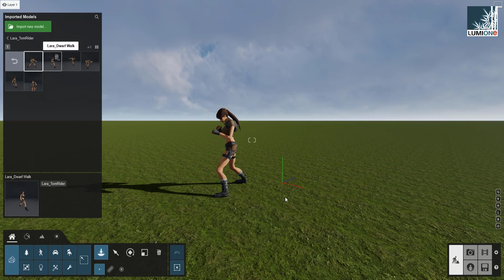Lara (Tomb Raider) animation for Lumion | Lumion Easy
Lara (Tomb Raider) animation for Lumion make by Lumion Easy

Some customers announce that there is an error with Character Animation, Curtain animation on Lumion 2024, please download the trial version before buying. We will notify when the models are adjusted in accordance with Lumion 2024. Thank you.